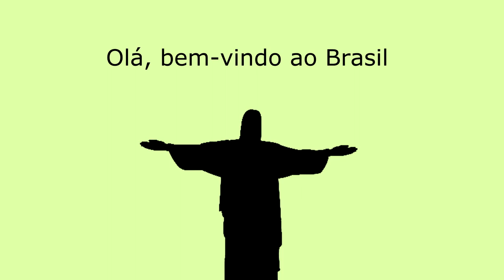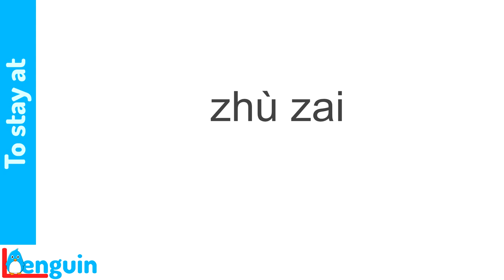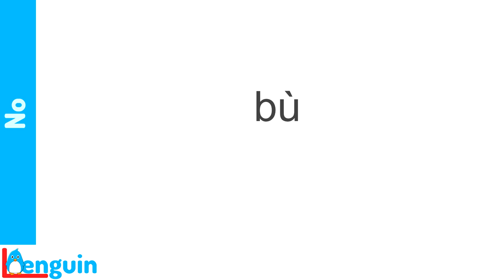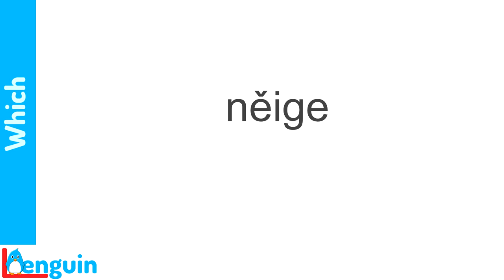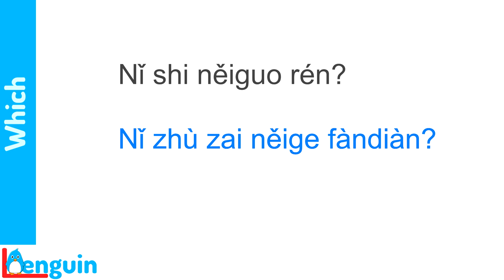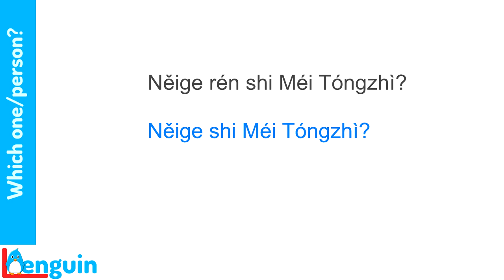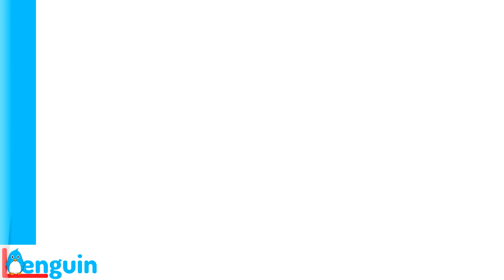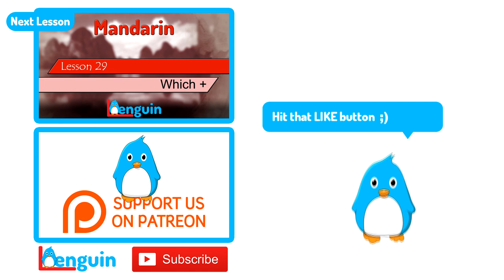Learn Mandarin Chinese - Which (Lesson 28)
Learn how to use the question word "neige" meaning "which" to ask "which one?" or "which person?". We'll also introduce short answers and the verb "zhÃ¹ zai" ("to stay at").
Become multilingual today with Lenguin's comprehensive language courses.

♥ ♥ Want to help us grow? We want to make lots of courses. ♥ ♥

Next Lesson ► {NEXT}

Qǐngwèn, Nǐ Zhù Zai Nǎr? - 0:48
To Stay At - 1:10
Hotel - 1:28
Beijing Hotel - 1:35
Nǐ Zhù Zai Nǎr? - 1:46
Short Yes Answer - 1:53
Nǐ Zhù Zai Mínzú Fàndiàn Ma? - 2:27
Nationalities Hotel - 2:53
Nǐ Zhù Zai Mínzú Fàndiàn Ma? - 3:04
Staying At - 3:13
Nǐ Zhù Zai Shànghǎi Ma? - 3:22
No - 3:34
Short Yes Answer - 3:41
Which - 4:01
Nǐ Zhù Zai Něige Fàndiàn? - 4:21
Which - 4:50
Which Person - 5:40
Něige Rén Shi Méi Tóngzhì? - 5:59
Which One - 6:05
Which One/person? - 6:22
Něiwèi Tóngzhì? - 6:55
Něiwèi Shi Zhāng Tóngzhì? - 7:11
Which One Is Comrade Zhang? - 7:27
Něiwèi Shi Zhāng Tóngzhì? - 7:45

Producer - Fame Ketover

Writers - John Harvey, Lucille Barale, Roberta Barry, Thomas Madden, Susan Pola

Script Supervisor - Fame Ketover

Chinese Speakers - Chuan Chao, Ying-chih Chen, Hsiao-jung Chen, Eva Diao, Jan Hu, Tsung-mi Li, Yunhui Yang

Original Music - Fame Ketover

Editor - Fame Ketover

Stock Imagery - Wikimedia Commons, Shutterstock

Partial transcript
Hi, I'm Fame Ketover of Lenguin.com and this is Mandarin Chinese. Which witch snitched the stitched switch for which the Swiss witch wished? Oh wow! Ok, I guarantee today's lesson on the word "which" will not be as difficult as that.
Today, we're going to be following Miss Novak's arrival in Beijing.
Here's how she might be asked where she's staying and how she would reply.

● May I ask, where are you staying?
○ Qǐngwèn, nǐ zhù zai nǎr?
● I'm staying at the Beijing Hotel.
○ Wǒ zhù zai Běijīng Fàndiàn.

Here's the word for "to stay at".
zhù zai
zhù zai
zhù zai

The second syllable  "zai"  in the compound  "zhù zai"  ("to stay at") is the same as the word  "zài"  which you already learned meaning "to be at".
Here's the word for "hotel".
fàndiàn
fànd...